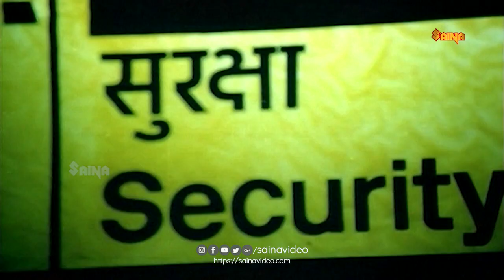കുറ്റം ചെയ്‌താൽ ശിക്ഷിക്കപ്പെടണം, ചെയ്‌താൽ മാത്രം ...!! Mammukka | Madhavi | Climax Scene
Changatham is a 1983 Malayalam-language Indian feature film, directed by Bhadran, starring Mammootty, Madhavi, Captain Raju and Mohanlal.